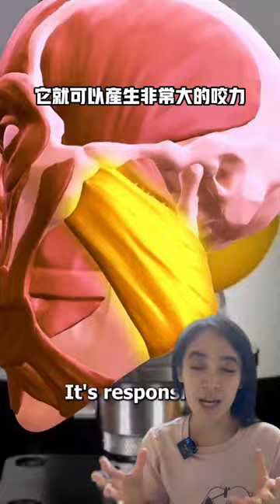人體最強壯的肌肉💪🏻